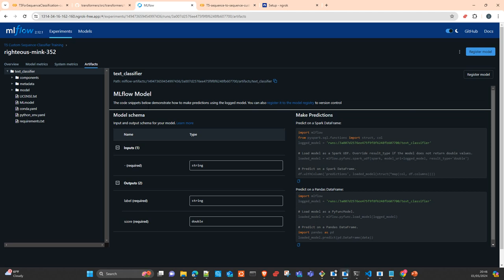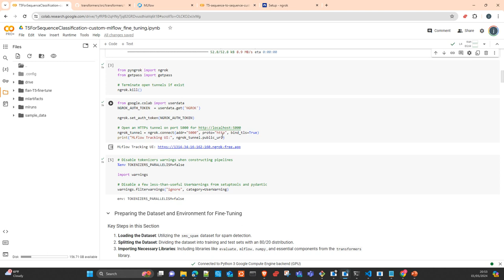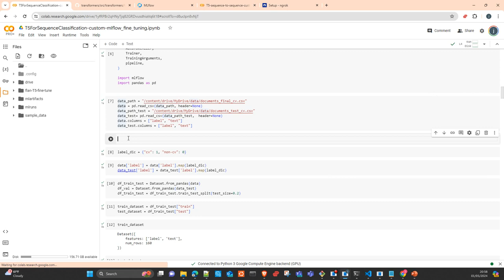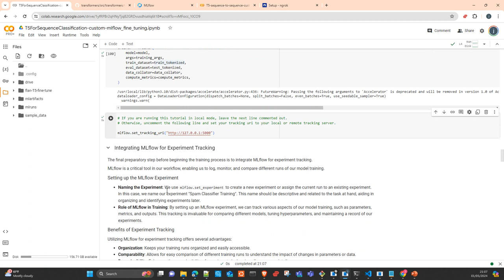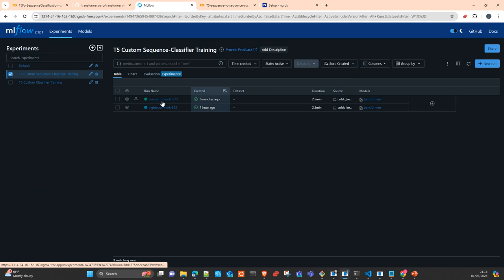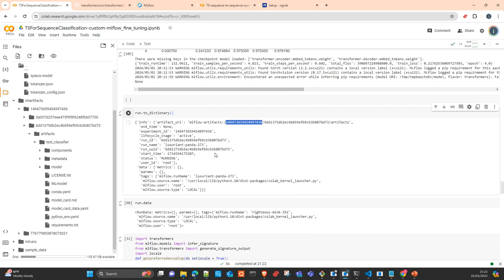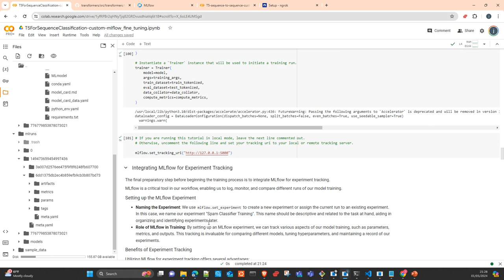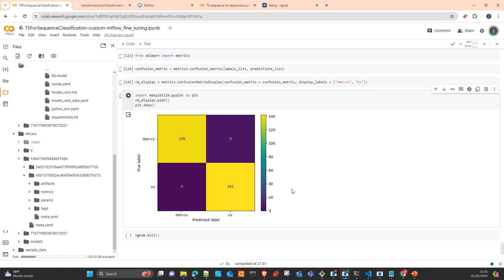MLOps MLFlow: Fine tune Flan-T5 for text classification.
In this tutorial I will explain you how to personalice a model T5 base using Sequence Classification  and using your own Dataset to classify documents